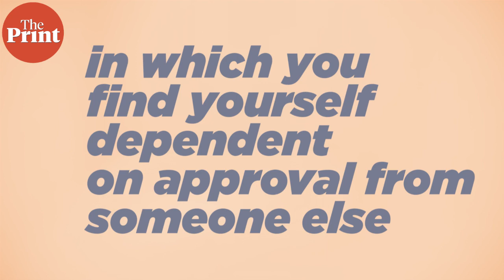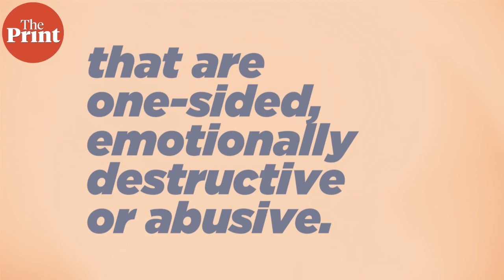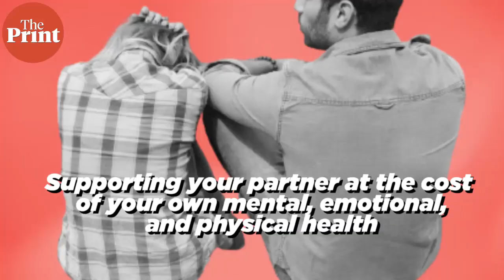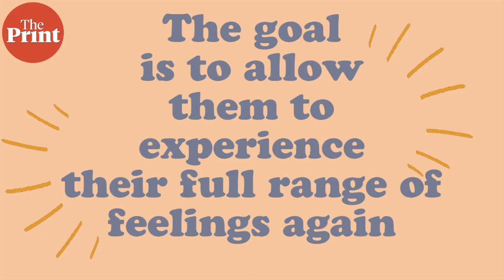What are codependent relationships & why are they unhealthy? | Mind Over Matter - Episode 7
Experts say codependency is a pattern of behavior in which you find yourself dependent on approval from someone else for your self-worth and identity. It is often referred to as 'relationship addiction' too because people with codependency form or maintain relationships that are one-sided, emotionally destructive and/or abusive. The term was originally used to refer to people who lived with alcoholics, and was later adopted in the way it's used currently. Watch Tina Das in this episode of MindOverMatter to know how to identify signs & seek help.